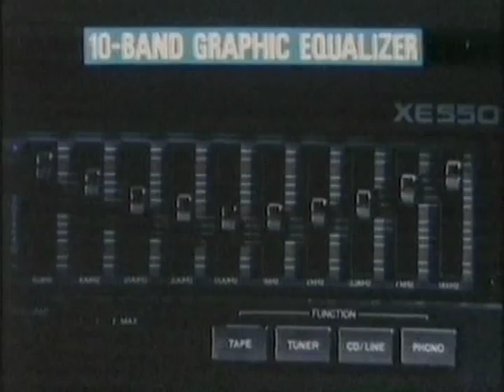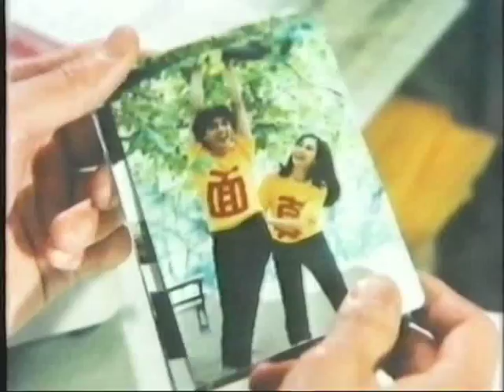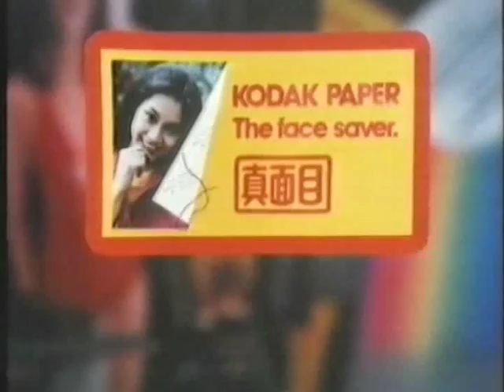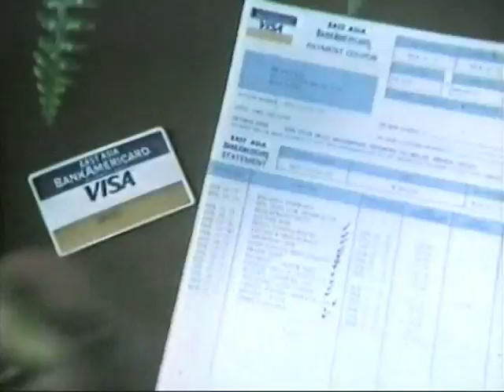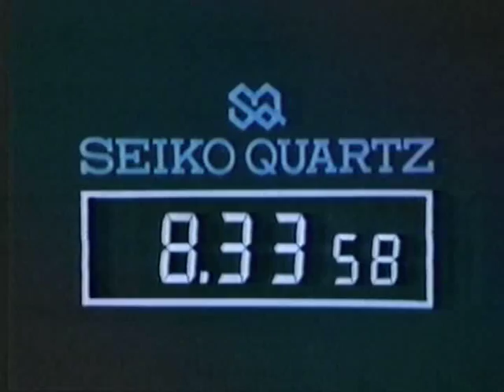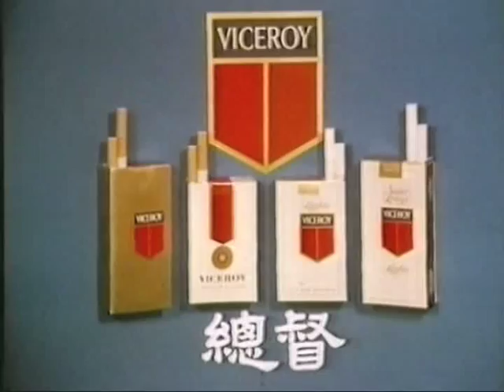Hong Kong 70s & 80s TV Commercials